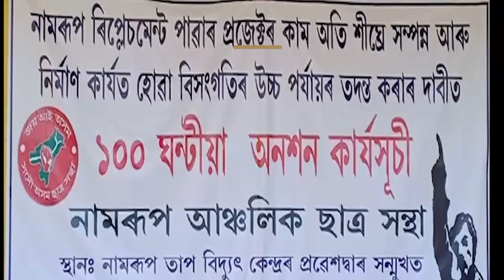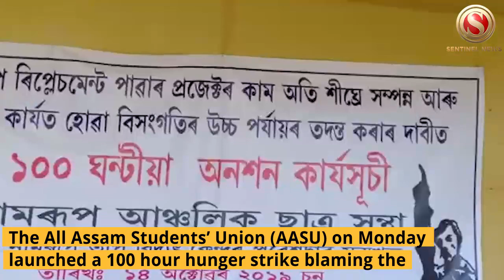AASU launched 100 hr Hunger Strike in Namrup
The All Assam Students’ Union (AASU) on Monday launched a 100 hour hunger strike blaming the management and the M/s BHEL, the turnkey contractor of the project to be responsible for the lapse in formal inauguration of the power project.

Notably, the 1X100-MW Namrup Replacement Power Project was scheduled to be commissioned on October 2 2019, however, due to a technical snag the plant had to be shut down for cooling and defect correction, as stated by the Managing Director of the APGCL in a press statement on October 5.